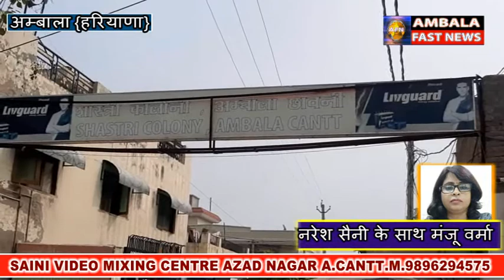धान खरीद शुरू न होने कारण नाराज किसानो ने मंडी कार्यालय पर जड़ा ताला !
धान खरीद शुरू होने का इंतजार कर रहे किसानों को तारीख पर तारीख मिली तो खफा किसानों ने हरियाणा में भाजपा जजपा विधायकों के घर घेरने का ऐलान कर दिया। इसी कड़ी में जहा किसानो ने  विधायक असीम गोयल के घर का घेराव किया तो वहीँ अम्बाला कैंट की बुहाना मंडी के कार्यालय पर किसानो ने ताला जड़ दिया ! इस मौके पर जिला प्रधान मलकीत सिंह व अन्य किसान नेता , किसान व् मजदूर भारी मात्रा में मार्किट कमेटी के बाहर मौजूद रहे और सरकार के खिलाफ जमकर नारेबाजी करने लगे ! मौके पर DSP राम कुमार की अगुआई में भारी मात्रा में पुलिस बल मौजूद रहा ! संयुक्त किसान मोर्चा के जिला अध्यक्ष  मलकीत सिंह ने कहा की सरकार धान की खरीद को लेकर तारिक पर तारिक दे रही है पहले 25 सितंबर उसके बाद 1 अक्टूबर और अब 11 अक्टूबर का टाइम दे दिया ! उन्होंने सरकार पर निशाना साधते हुए कहा की सरकार किसानो के साथ बद्धा मजाक कर रही है !  किसान अपनी फसल को कहा लेकर जाये ! उन्होंने कहा की हम विरोध कर रहे हैं की हमारी फसल की खरीद जल्द से जल्द होने चाहिए ! उन्होंने कहा की इसी के चलते पुरे हरियाणा में विधायकों के घरो के आगे धान की ट्रालियां खड़ी करने का फैसला लिया है !  उन्होंने बताया की गृह मंत्री विज की तबियत ख़राब होने की चलते उनके घर का घेराव करने का फैसला सथगित कर दिया है !